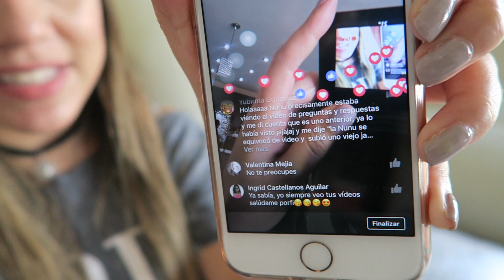DE COMPRAS CON MI FAMILIA - SHOPPING TIME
Hola mis hermosos y hermosas, Me llamo Nury Jimenez y Bienvenidos a mi canal!!!, Si te gusta la moda, belleza, maquillajes, estilo, cabello, hauls, vlogs, andamos por el buen camino y podrás encontrar esa variedad en mi canal, tambien en cada video les podré mostrar algunos trucos de belleza, tendencias y tips que nos ayudaran a conocer tambien por que no cositas nuevas. Es un canal variado pero con mucho amor para ustedes. :)